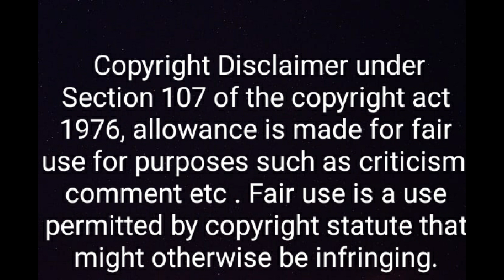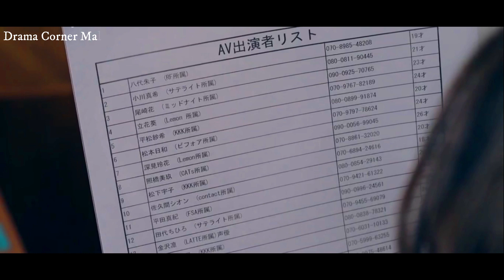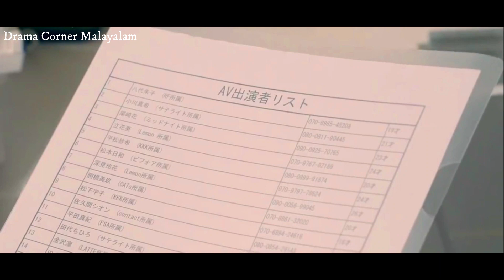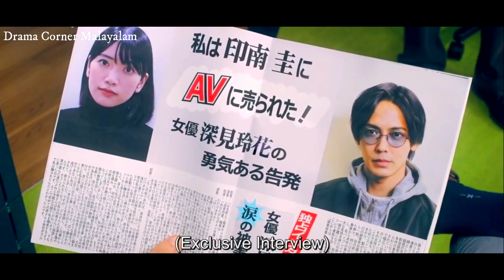Candy Color Paradox Ep 6 Japanese BL Series Explained in Malayalam|JBL|Onoe and Kaburagi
All the rights are reserved with the righful owners. I don't intend to offend anybody with this video . This video is only my opinion regarding the show that might even help in making the show popular among the malayalam audience.